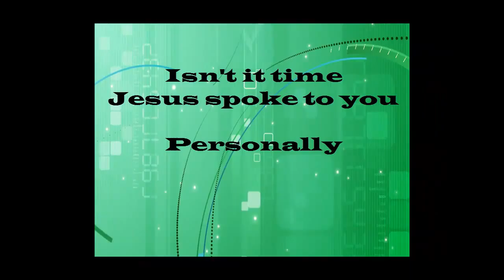VidDevo Meditation Slackers.[VDM-021] A Daily Meditation